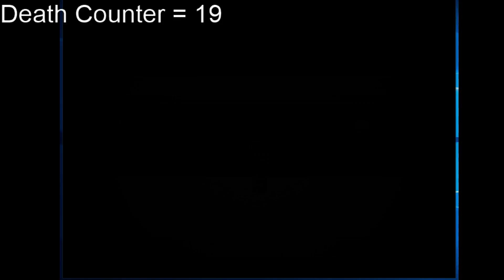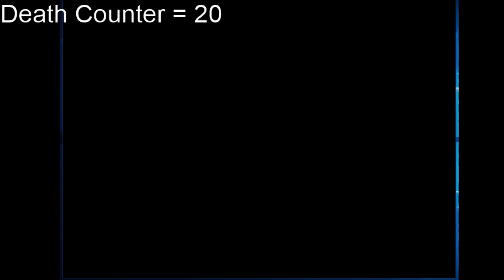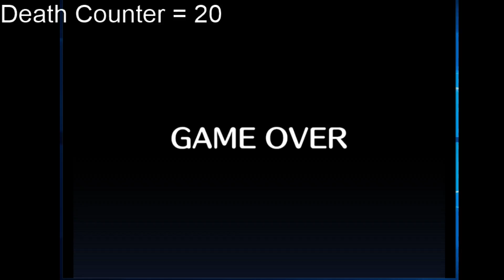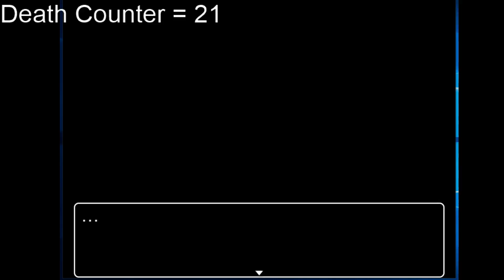Coffin of Ashes (Part 11)